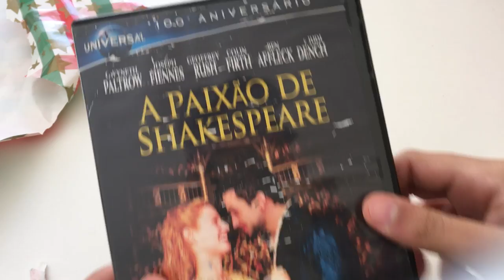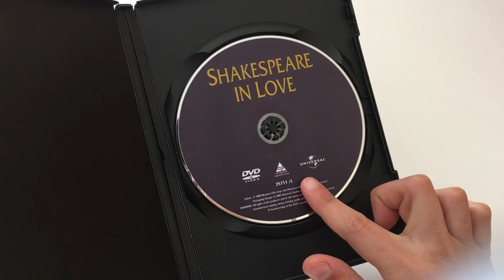Unboxing de Natal de Lucas Moreira & Silva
Depois de um Natal com muitas pipocas, Lucas Moreira & Silva faz um Unboxing do melhor presente que recebeu.